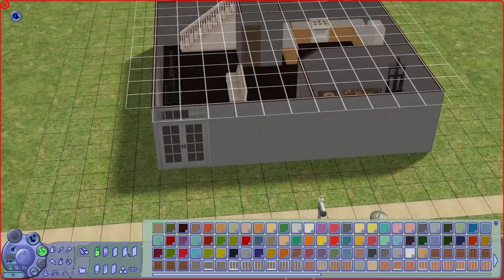The Sims 2: Beachy Lane Speed Build!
Hey guys! Welcome to another speedbuild! Today we are in The Sims 2 and I am building a "Modern Day" Beach house (no where is it beachy but I would like it to have been LOL).